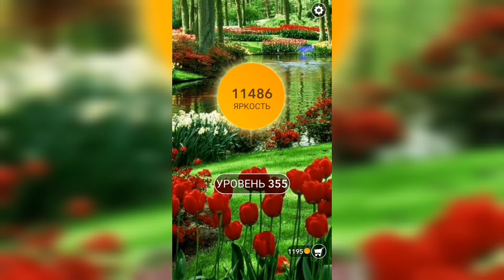Word / Слово Крест: Поиск русского кроссворда / Уровень 355